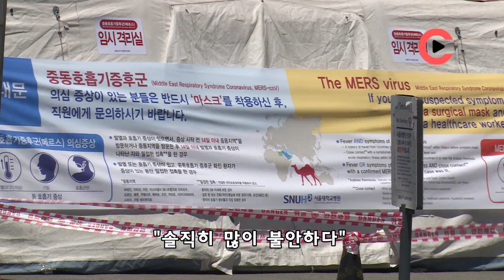[조선비디오] 메르스 전염에 대한 시민들의 반응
3일 정부세종청사 보건복지부 브리핑실에서 보건당국은  “국내 메르스 감염의심자는 총 398명이며, 격리자는 총 1364명”이라고 밝혔다. 이는 하루 전 보다 573명이 늘어난 수치로 감염의심자 중 99명은 현재 메르스 감염 검사를 진행중이다. 이에 시민들은 "솔직히 많이 불안하다" "초기 대응이 미흡했다" 등의 메르스 전염에 대한 반응을 보였다. / 정혜원 기자

"SNS에선 명단이 다 도는데"…메르스 발생 병원 명단 공개 논란